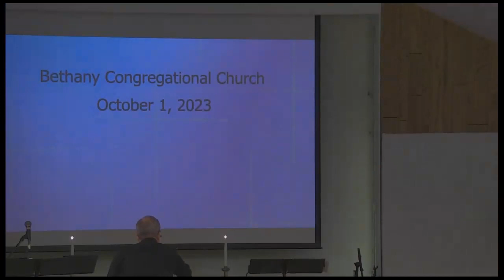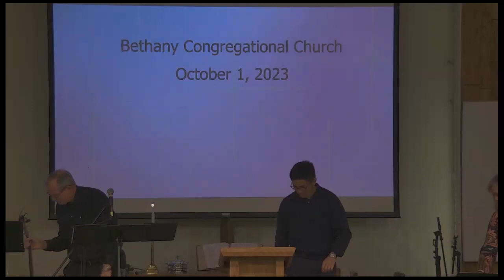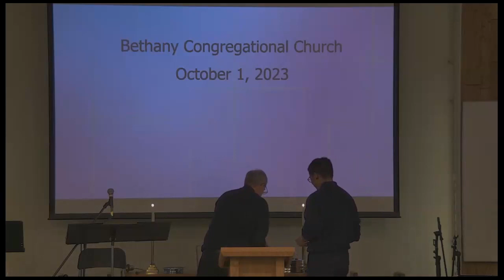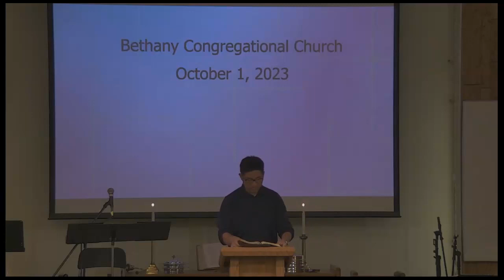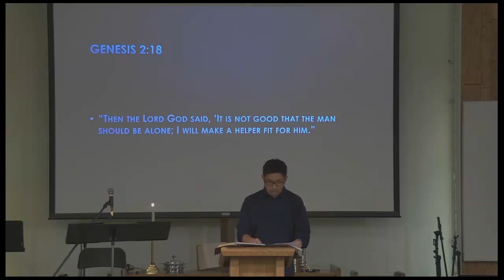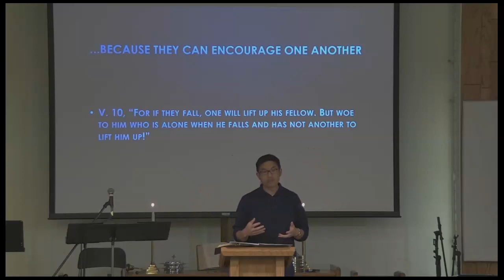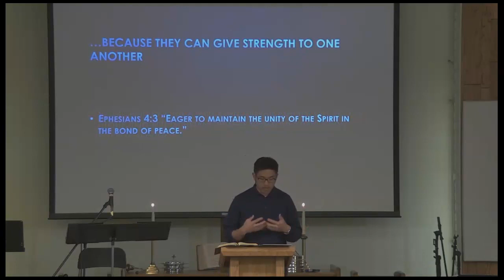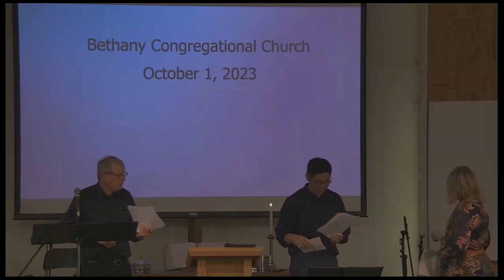2023-10-1 Bethany Church worship service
October 1, 2023 - Bethany Church worship service - Pastor Derek - Two are better than one - Ecclesiastes 4